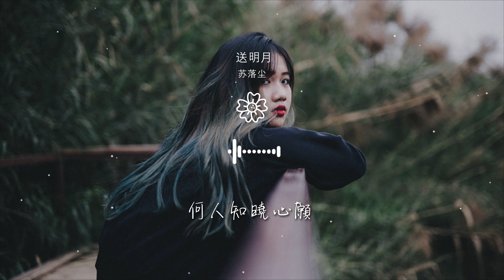蘇落塵 - 送明月(是七叔呢)『何人知曉心願 情如山長綿』【動態歌詞Lyrics】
送明月(是七叔呢)

00:00  作詞 : 鍾抒瞳
00:01  作曲 : 宋辰
00:17 冬寒夏暖春過幾番
00:22 遠塵煙 望層欒 把酒言歡
00:28 這世間 甚眷戀 眷戀有你的世間

00:35 得一知心把天涯走遍
00:41 水墨不能繪
00:45 言語不曾言
00:48 君心似我心生死相伴
00:54 刻畫你側臉千聲萬字情何限

01:01 踏入險路驚鴻了華年
01:06 偏偏不聽這世間
01:09 命運差遣
01:11 我顧影自憐
01:13 西邊太陽落下

01:15 明月掛東邊
01:19 偏偏不講那情面
01:22 滄海桑田
01:23 把故事重念
01:26 何人知曉心願

01:28 情如山長綿
01:47 冬寒夏暖春過幾番
01:51 遠塵煙 望層欒 把酒言歡
01:58 這世間 甚眷戀 眷戀有你的世間
02:04 得一知心把天涯走遍

02:11 水墨不能繪
02:14 言語不曾言
02:17 君心似我心生死相伴
02:24 刻畫你側臉千聲萬字情何限
02:30 踏入險路驚鴻了華年

02:36 偏偏不聽這世間
02:39 命運差遣
02:40 我顧影自憐
02:43 西邊太陽落下
02:45 明月掛東邊

02:49 偏偏不講那情面
02:51 滄海桑田
02:53 把故事重念
02:55 何人知曉心願
02:58 情如山長綿

03:24 偏偏不聽這世間
03:27 命運差遣
03:28 我顧影自憐
03:31 西邊太陽落下
03:33 明月掛東邊

03:36 偏偏不講那情面
03:39 滄海桑田
03:41 把故事重念
03:43 何人知曉心願
03:46 情如山長綿

03:50 何人知曉心願
03:52 情如山長綿